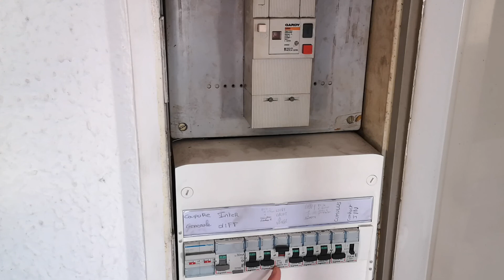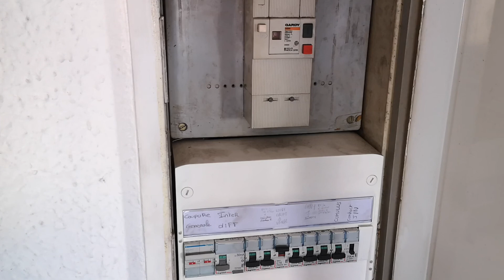Pourquoi l'interrupteur différentiel 30mA (DX3-ID) saute mais pas le fusible ? (partie 1)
Cette série contient tous les épisodes de "Comment réparer les objets du quotidien"

Si vous souhaitez faire un don pour me soutenir, merci beaucoup, c'est fortement bienvenu!

Olivier (Montpellier)